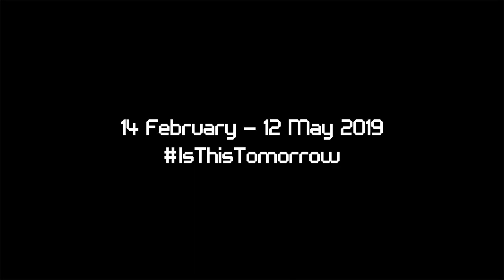Is This Tomorrow? Andrés Jaque and Jacolby Satterwhite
10 groups of world-class architects and artists explore the potential of collaboration and offer their visions of the future.